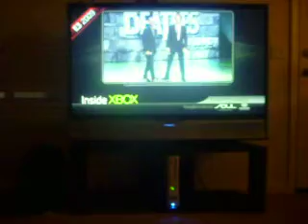OUTLAW510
MY FIRST VIDEO ON YOUTUBE IS ABOUT ME SHOWING OFF MY GREAT PLAY SET UP FOR MY XBOX 360